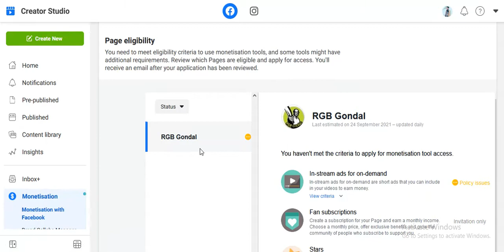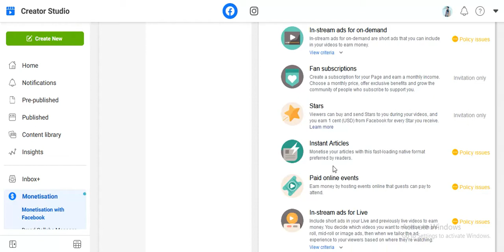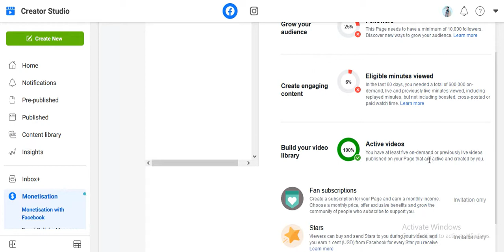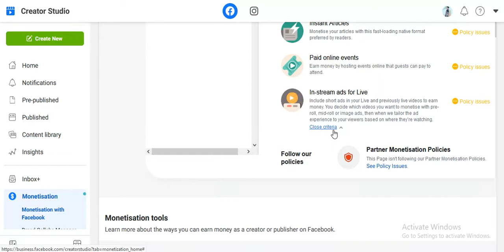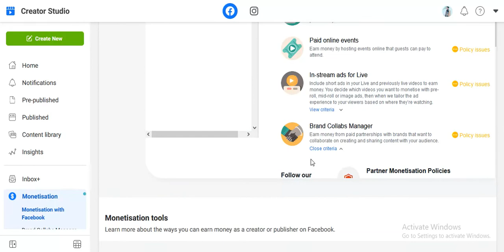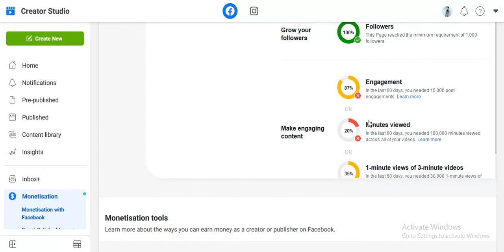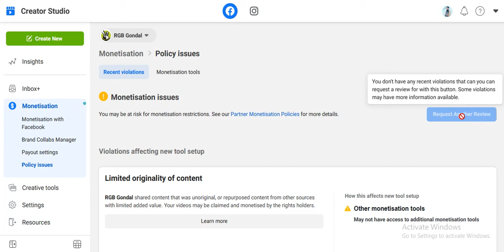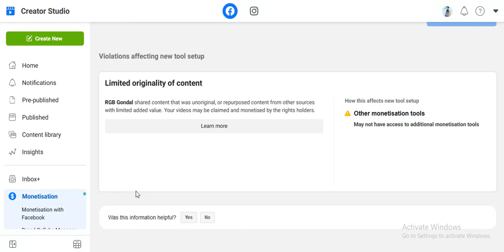how to Use Creator Studio for Facebook and See Policies issues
In this video, I'll show you how to Use Creator Studio for Facebook and See Policies issues. It's essential for every Facebook User to understand how to Use Creator Studio for Facebook and See Policies issues. From to Brandon Yt you'll learn here how to Use Creator Studio for Facebook and See Policies issues.